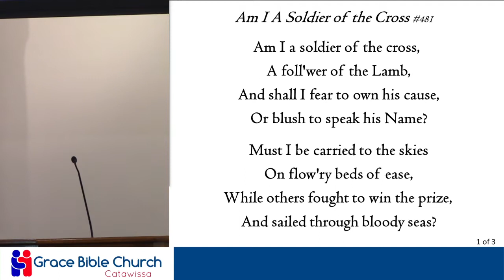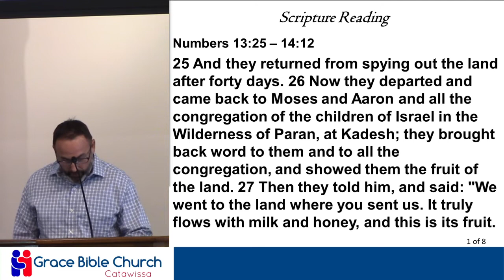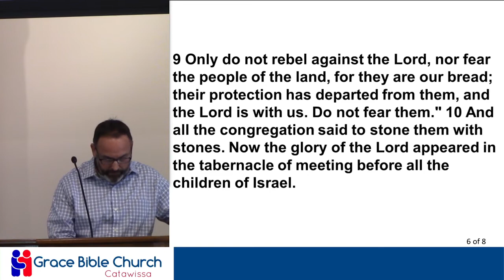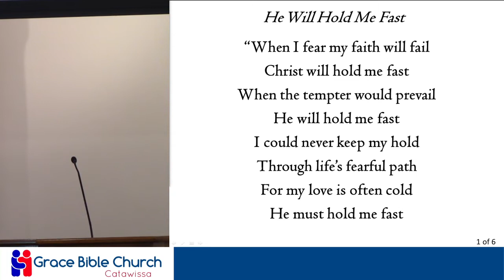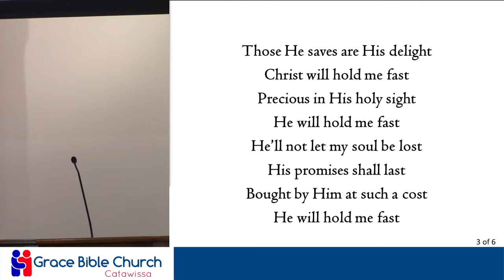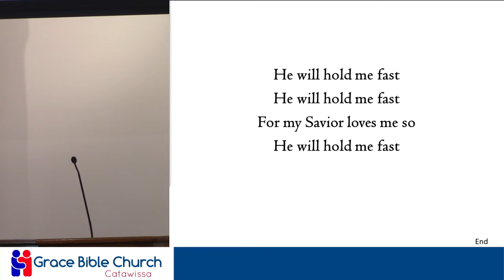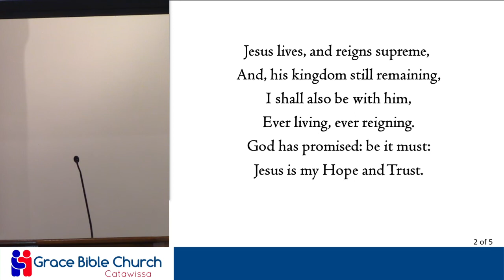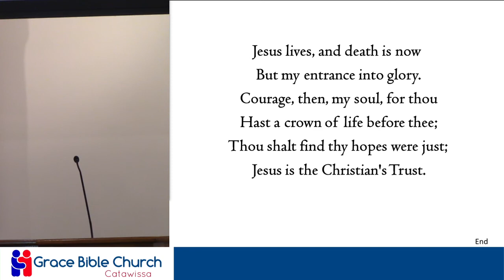Morning Worship 11 8 20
Grace Bible Church Catawissa, PA Roy Bunger "Spend and Be Spent"